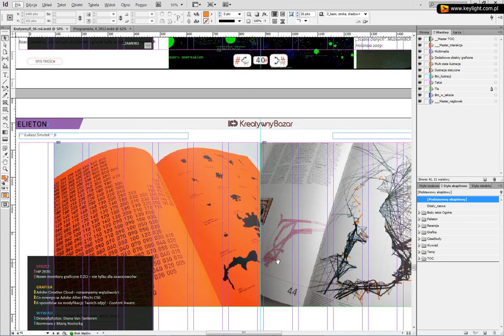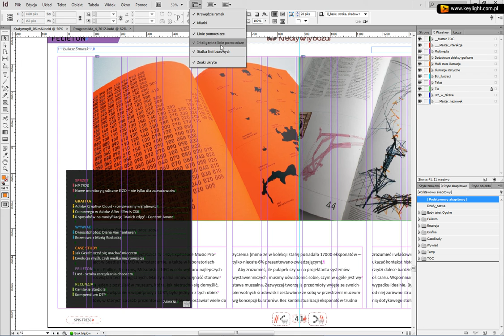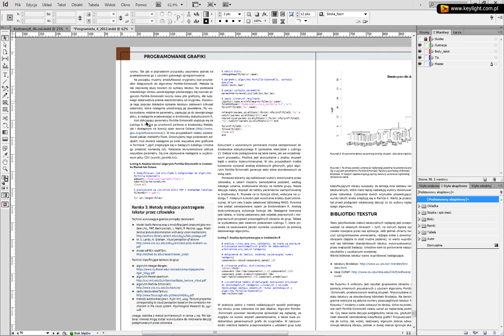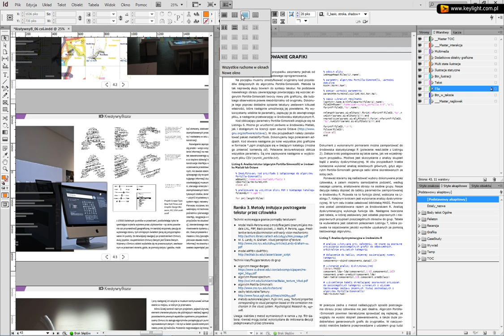Fundamenty InDesign (I) - 12. Podgląd i opcje wyświetlania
Kurs wprowadzający w arkana programu InDesign